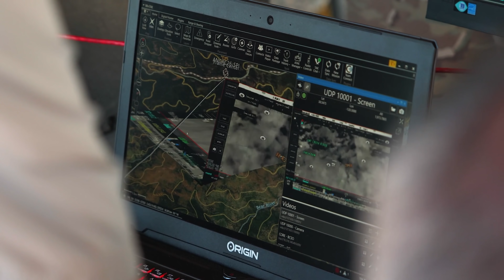NASA Explorers S3 E1: Seeing Through Smoke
To understand fires on Earth, you need a broad view — spanning from the poles to the equator and looking from high above the planet to down deep under the soil. That’s where NASAExplorers come in! With satellites, with airplanes, with their own hands and with a data record spanning decades, Explorers are studying how our planet burns… and how that burning changes with the climate. This season, we’re headed to the western Pacific Ocean to the Northwest Territories and beyond to look fires on Earth.